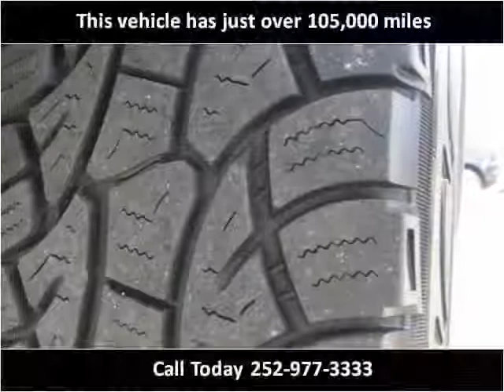2007 GMC Sierra Classic 2500HD Used Cars Rocky Mount NC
This 2007 GMC Sierra Classic 2500HD is available from Jack's Used Cars LLC.